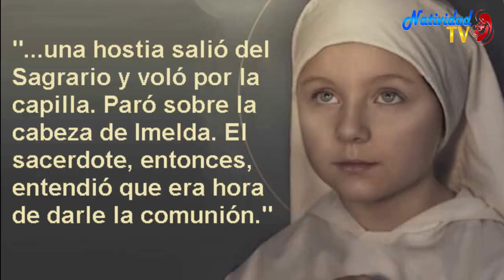SANTO DEL DÍA | Fr. JUAN DUQUE, odm / Miércoles, 20/09/2023